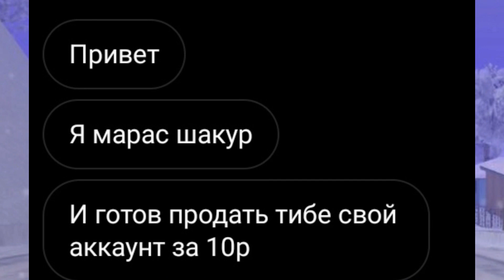КУПИЛ АККАУНТ МАРАСА ШАКУРА в GTA SAMP на АРИЗОНА РП !!!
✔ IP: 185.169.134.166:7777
✔ Мой ник: Bob_St
✔ Мой Instagram: storm_offf

В этом видеоролике мы с вами продолжаем играть в GTA San Andreas (Multiplayer) на проекте Arizona Roleplay ранее я играл на следующих проектах Samp: Samp-Rp(SRP), Trinity RP,  Diamond Roleplay (DRP), Advance Roleplay (ARP) , Radmir RP, Radmir CRMP, Amazing RP , GTA RP